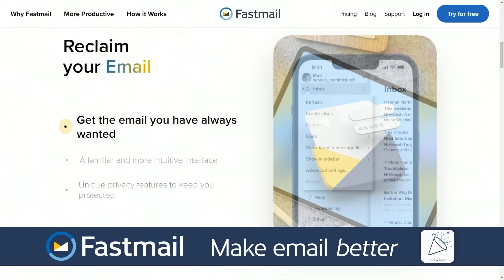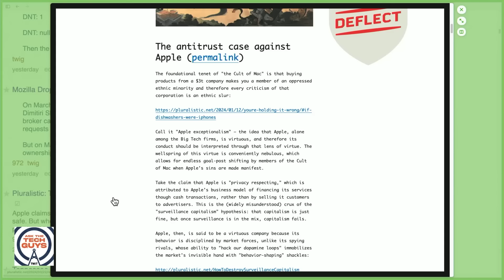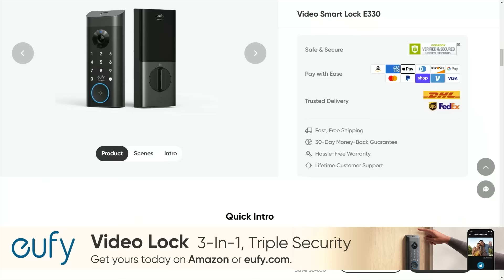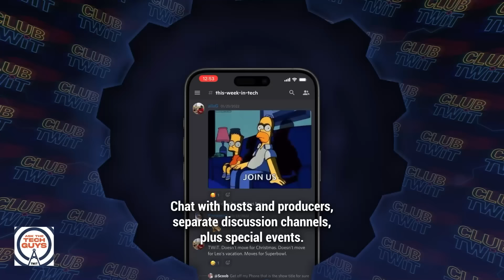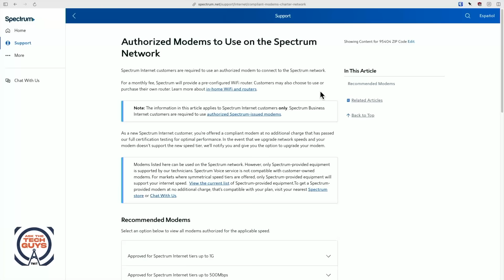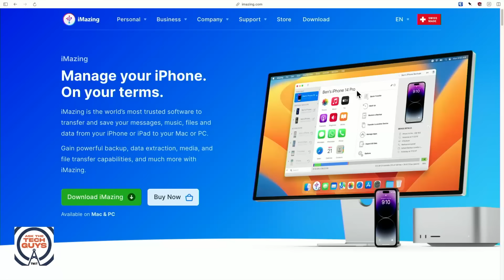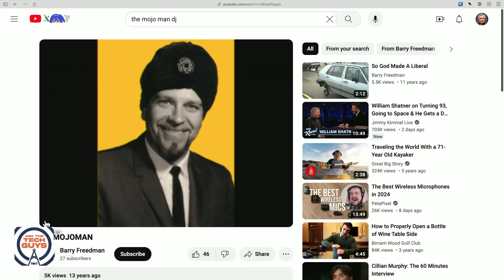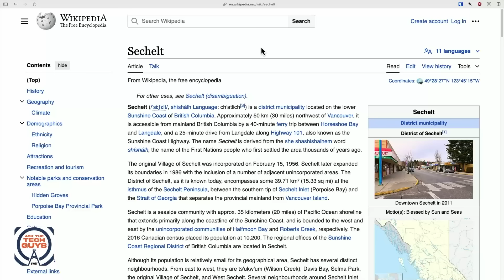18 Tons of Wax - NFC Chips, Squarespace, YubiKey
Leo Laporte has returned from his vacation! What's the best way for guests to easily connect to your in-home WiFi network? How important is it to own your modem and router? What does your ISP see when using an encrypted DNS server? Plus, Dick DeBartolo stops by to share some of his favorite gadgets, as usual!

• United States sues Apple.
• ‘Even stronger’ than imagined: DOJ’s sweeping Apple lawsuit draws expert praise.
• The antitrust case against Apple.
• How can I set up a NFC chip to allow guests to connect to my WiFi network? Should I use another method instead?
• What website builders do Mikah and Leo recommend nowadays?
• Dick Debartolo and the ASUS Zenbook Duo and Fingerlings Bird!
• How do I set up a YubiKey & tie it to my Windows login?
• How important is it to own your modem or router with whichever ISP I may have? What's the difference when using a fiber connection?
• What's happening with my OTP Auth when Face ID doesn't work when trying to access it?
• Why aren't my AirPods not connecting to my Apple TV?
• What does "#21#" do when I enter it on my phone?
• A friend of the network calls in...
• What can my ISP see when browsing the internet through an encrypted DNS server?

Guest: Dick DeBartolo
Ask The Tech Guys Episode 2017